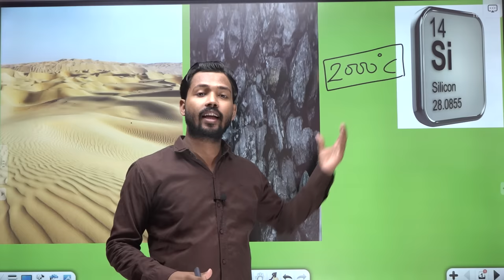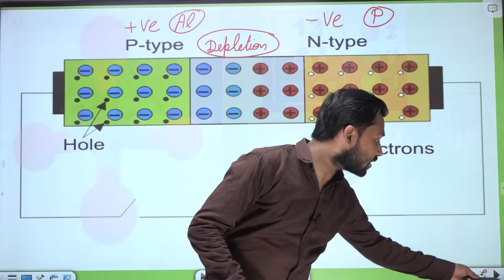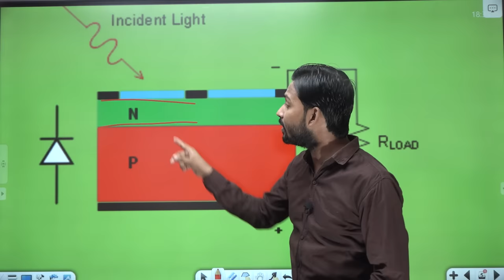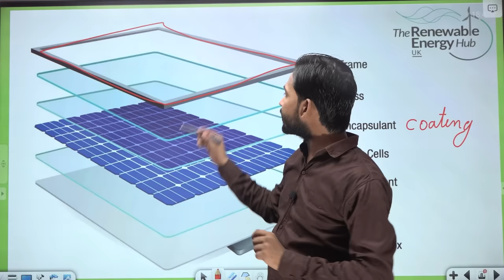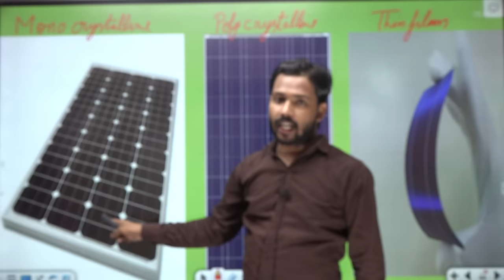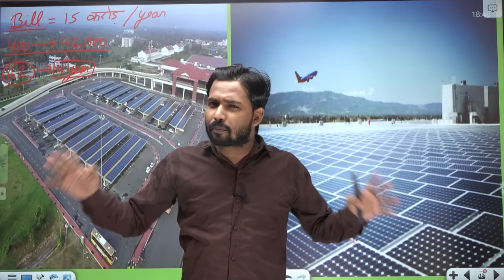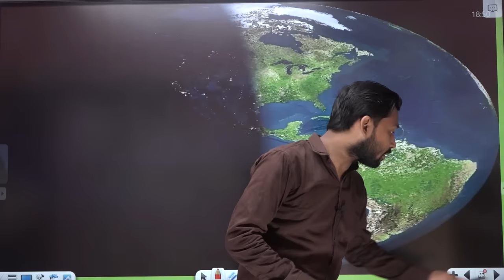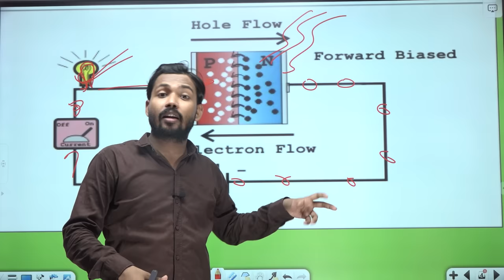How Solar Panel Work | Monocrystalline & Polycrystalline | One Sun One Grid | Layers of Solar Panel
About Video :-
This video tells you how a Solar DC System works and what are the benefits of using this system in your house. This path breaking solar technology makes the system very efficient as there is no conversion of DC to AC. Solar electricity is generated in DC which goes to power DC fans, lights and TV. There is a battery for storage as well.
The Earth intercepts a lot of solar power: 173,000 terawatts. That’s 10,000 times more power than the planet’s population uses. So is it possible that one day the world could be completely reliant on solar energy.